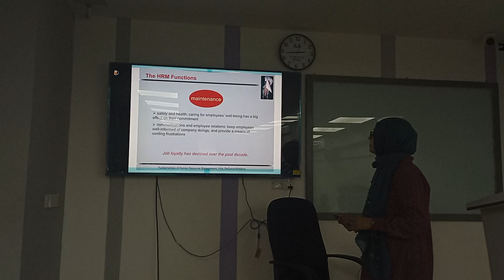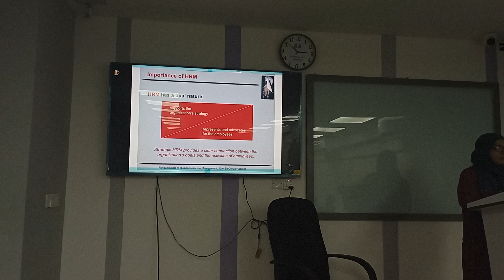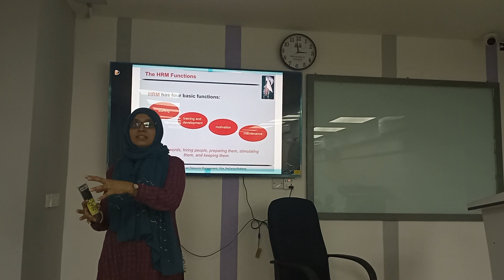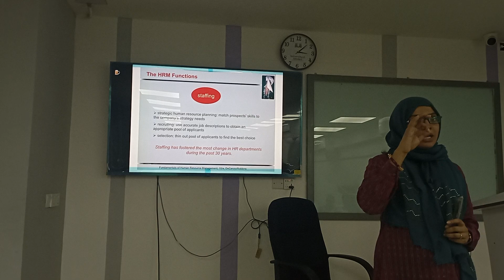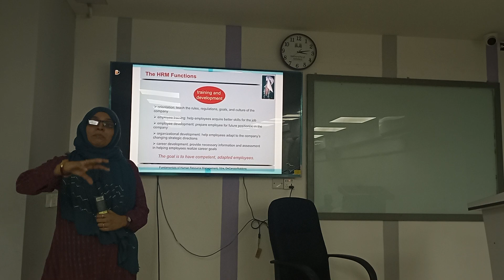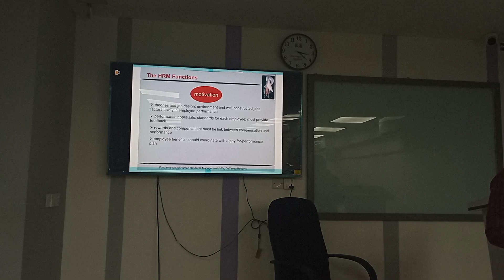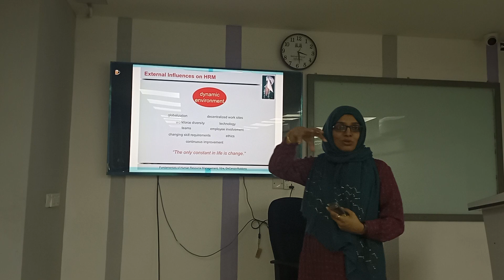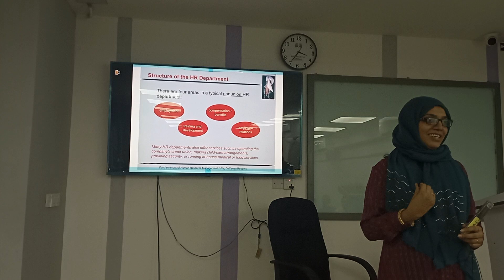Human Resources Management| Lecture-04| MBA |Shadia Sharmin| University of Scholars